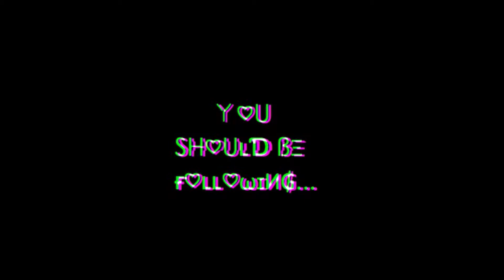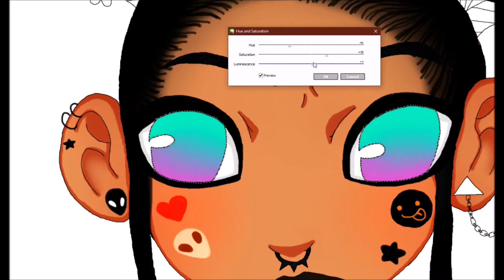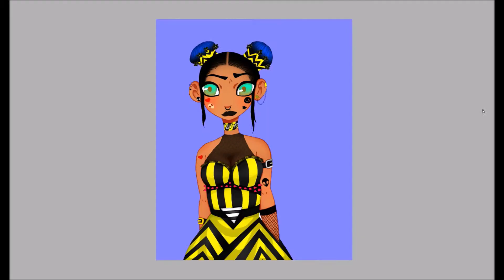•°o.O ɢɪᴠᴇʀ O.o°•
SONG : K.Flay - Giver